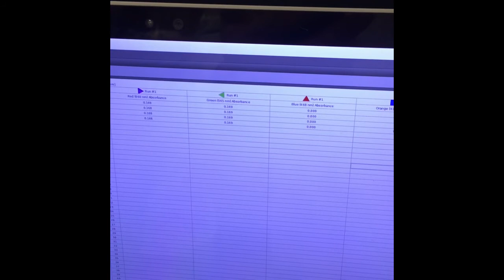Nickel Coordination Complex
Synthesis of a nickel coordination complex from nickel chloride and ammonia.